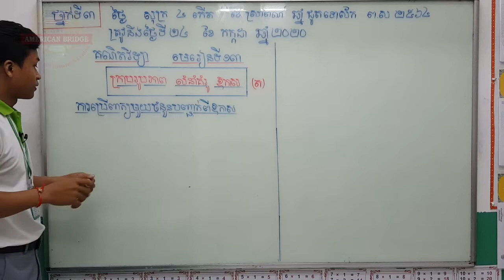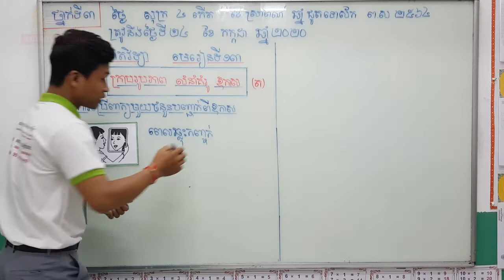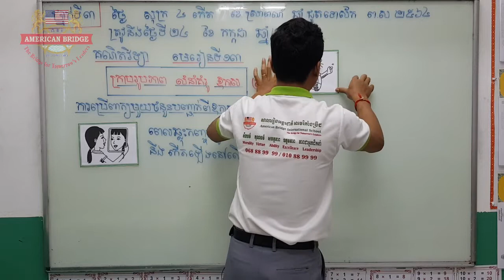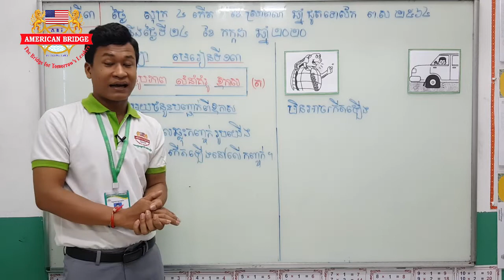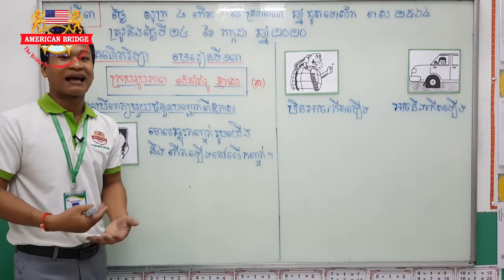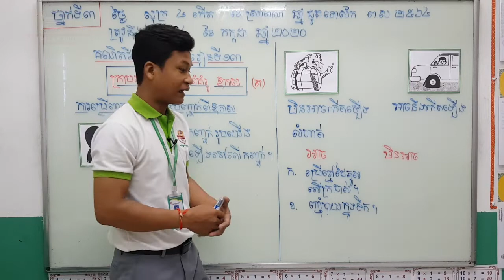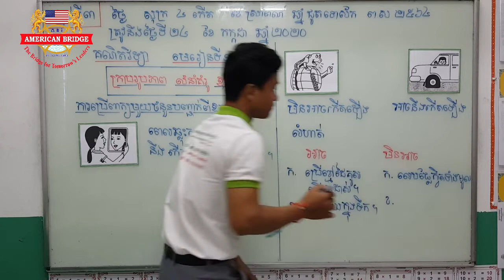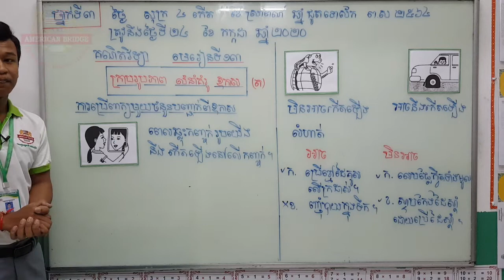ABI:ថ្នាក់ទី៣/មុខវិជ្ជា គណិតវិទ្យា/មេរៀនទី១៣ ក្រាបរូបភាព លំនាំគំរូ ឱកាស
ថ្នាក់ទី៣/មុខវិជ្ជា គណិតវិទ្យា/មេរៀនទី១៣ ក្រាបរូបភាព លំនាំគំរូ ឱកាស/ការប្រើពាក្យមួយចំនួនបញ្ជាក់ពីឱកាស